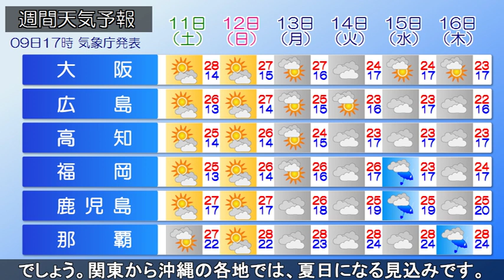2019/05/09 全国の天気予報 夕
湿った空気や低気圧の影響で、関東から西の太平洋側を中心に
雲が広がっています。南西諸島や九州南部では、雨の降って
いるところもあります。今夜は、上空の寒気を伴った低気圧が
北日本を通過します。北海道では大気の状態が不安定となる
ため、急な雨や落雷、突風、ひょうに注意が必要です。西～東
日本は高気圧に覆われるため、次第に晴れるでしょう。明日も
西～東日本は高気圧に覆われるため、すっきりと晴れる見込み
です。南西諸島では、湿った空気の影響で雲が広がりやすく、
雨の降るところもありそうです。週末は、全国的に晴天となる
でしょう。関東から沖縄の各地では、夏日になる見込みです。